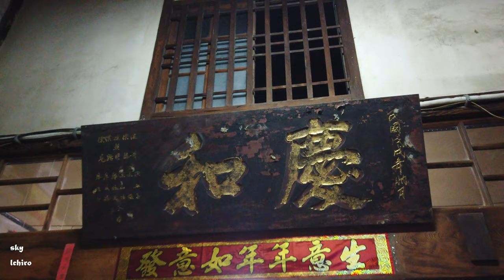2019用九柑仔店ㄟ音樂會 Part 2 三代同堂音樂會 空拍攝影 sky lchiro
三立電視台(用九柑仔店)拍攝地點位於嘉義縣六腳鄉潭墘村90號，於9月21舉辦柑仔店音樂會Part2 ，現場擠滿人潮，在主持人晴姊的號召下，以及六腳鄉在地人的熱情，和許多樂團精彩的演出，讓現場參與的民眾，感受的嘉義縣六腳鄉的熱情活力，讓逐漸老年化的鄉村注入新的生命力，歡迎大家有空來走走!!(今天風太大，無法空拍，只好地拍. )